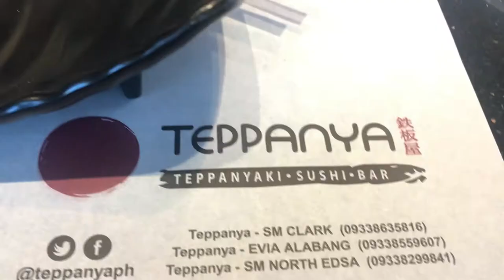TEPPANYA EVIA | HOUSE OF TEPPANYAKI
Food is awesome! If you are a steak and sushi lover, this place is for you...